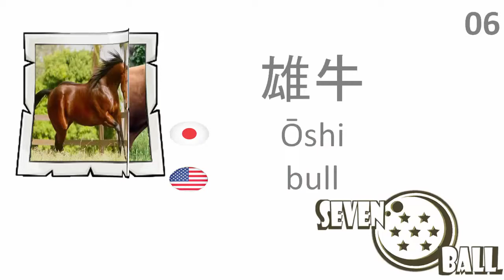japanese vocabulary - animals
Japanese - English

japanese vocabulary - vocabulary in japanese - words in japanese - japanese class